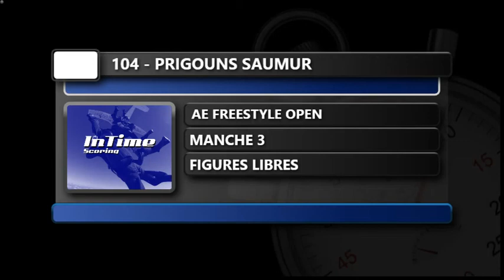104 3 Coupe et Championnats de France Disciplines Artistiques les 29-30 aout 2020 (Nancy)